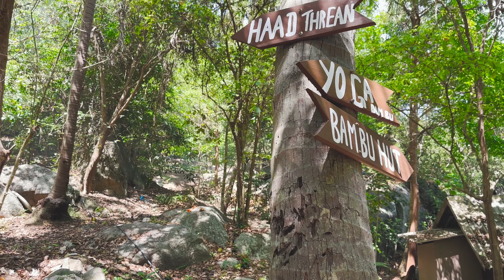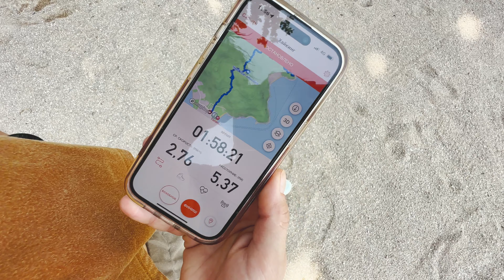🇹🇭4K Koh Phangan. Jungle Trail from Haad Rin to Haad Wai Nam Beach. Trekking Adventure in Paradise 🏝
Embark on an epic 4K trekking adventure through the lush jungles of Koh Phangan! Join me as I take you on a mesmerizing journey from Haad Rin to Haad Wai Nam Beach, covering a scenic 5 km trail that unveils the true natural beauty of this tropical paradise. 🌴🚶‍♀️🌿

In this captivating video, you'll witness the untouched wonders of Koh Phangan's jungle landscape. Prepare to be awed by dense foliage, towering trees, and the symphony of exotic sounds that surround you. Let the serenity of nature envelop you as we navigate the trail, encountering hidden waterfalls, vibrant flora, and maybe even some local wildlife along the way. 🌺🦜🏞️

This 4K experience will transport you to the heart of the island, allowing you to virtually immerse yourself in the untamed beauty of Koh Phangan's jungles. Feel the thrill of adventure as we traverse uneven terrains and witness breathtaking panoramic views that will leave you in awe. 🌅🌴✨

Whether you're a nature enthusiast, an avid hiker, or simply seeking an escape to paradise, this trekking adventure through Koh Phangan's jungle is an experience not to be missed. Lace up your boots, embrace the spirit of exploration, and join me on this unforgettable journey in stunning 4K. 🎥🌴🌏

If you like what I do, you can support me:
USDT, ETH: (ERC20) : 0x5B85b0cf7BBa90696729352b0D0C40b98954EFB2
BTC: bc1qksa8379c6ekk2czt45qwq6lxkkgxjqncswrh59

Binance ID: 22568902 (Gorov108):
BTC, USDT , ETH , USDC : (ERC20, BEP20):
0xc1d2f93e388e713d7377b2e2f8d6a965f38cf22f